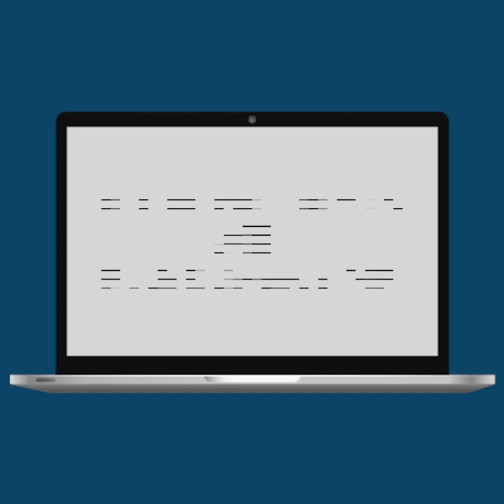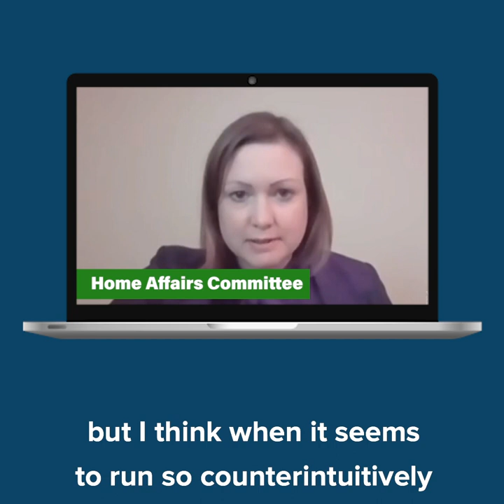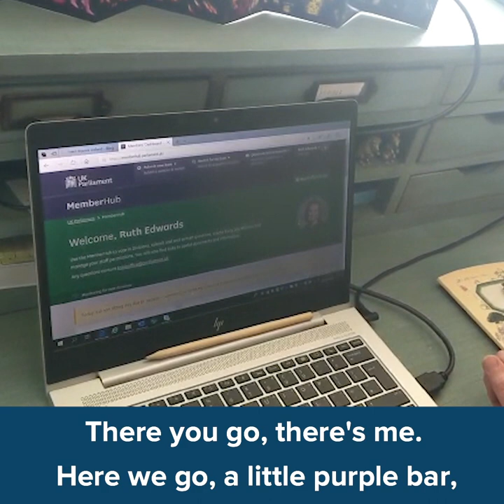Ruth Edwards MP: Digital Parliament and how it works